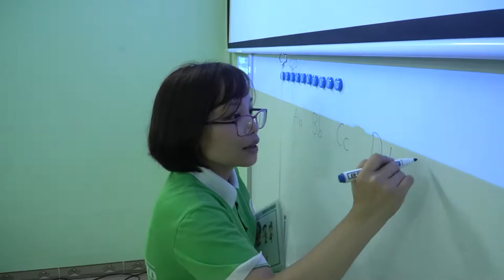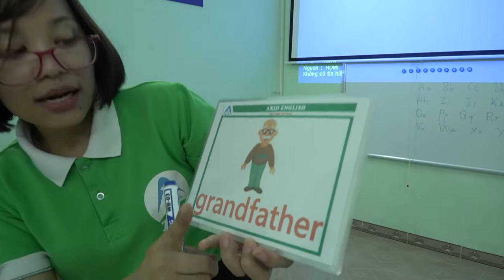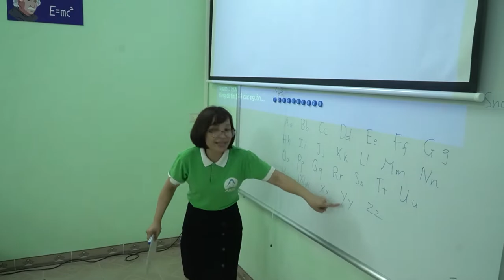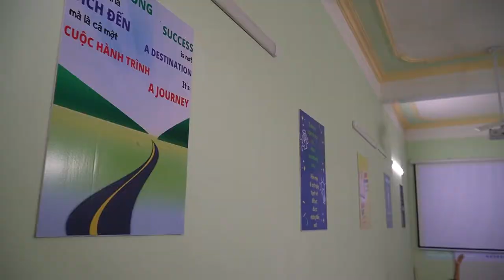Tiết học đầu tiên tại Anh Ngữ AKID La Xuyên | 07.06.2022